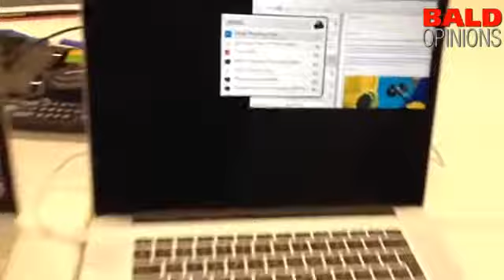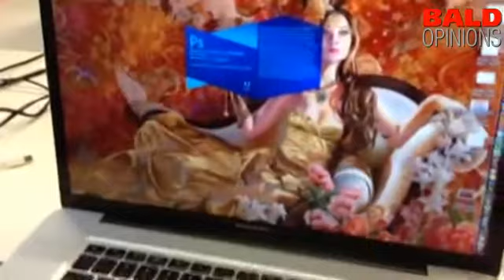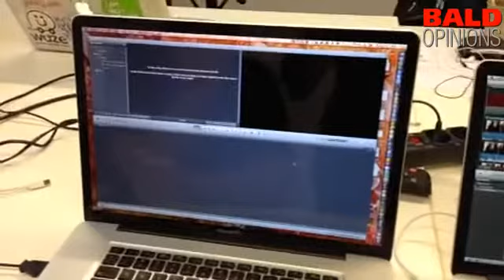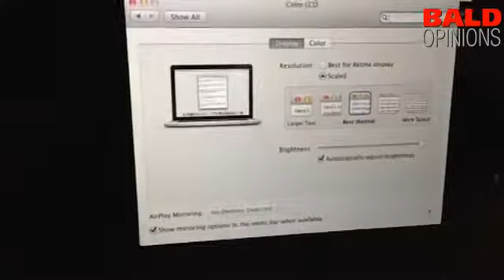innovader Macbook pro Retina vergeleken met oude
@remcobron innovader Macbook pro Retina vergeleken met oude Pro door  Crowdshow